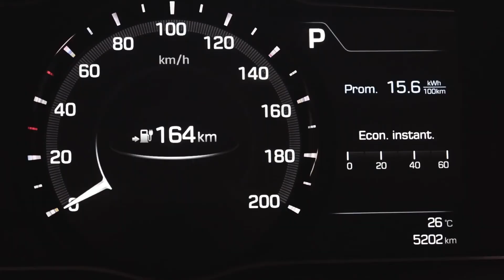Hyundaipedia: IONIQ Eléctrico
Conocé el Hyundai IONIQ Eléctrico